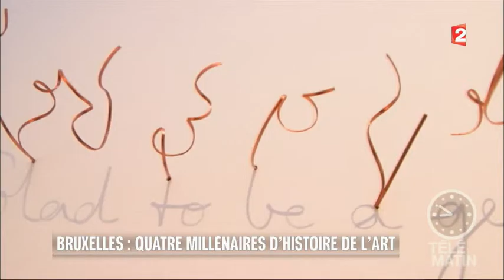Télématin à la BRAFA, 21 janvier 2017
Télématin sur FRANCE 2 présentée par Mélanie Griffon: la BRAFA et trois exposants belges choisis pour des pièces rares et intéressantes:
Samuel Vanhoegaerden, Bernard de Grunne et Jacques Nève